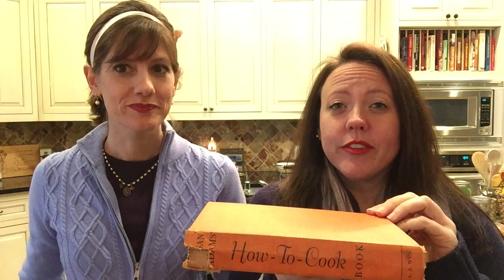Pineapple surprise supper - 1960s Pinapple, sweetpotato, ham, & bacon "sandwich"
This recipe claims to be perfect for when guests surprise you at the door and you need something easy to whip up. Just have all the elements in the fridge ready to be assembled! Stephanie and Christine agree that your guests will never surprise you again if you surprise them with this!

This was reminiscent of another recipe involving pineapple and ham but not nearly as bad.